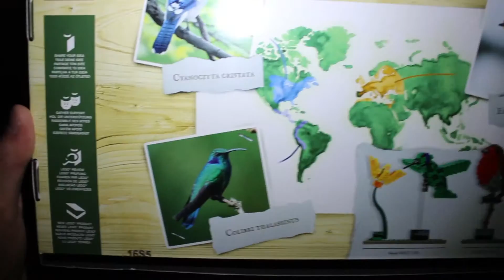LEGO 21301 Birds UNBOXING + ASSEMBLING IN TIME LAPSE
Hey guys! I built the Lego Ideas #009 building toy / 21301 Birds / 580 pcs. This was one of the best lego sets that I ever built!